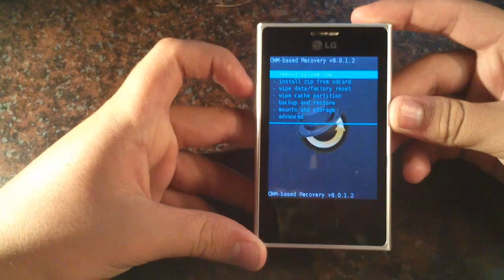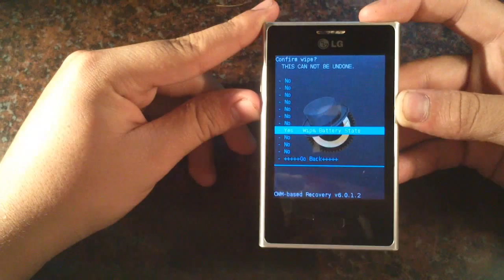Dos formas para calibrar la batería en Android (ROOT)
Canal abandonado por suspensión de cuenta de Adsense.